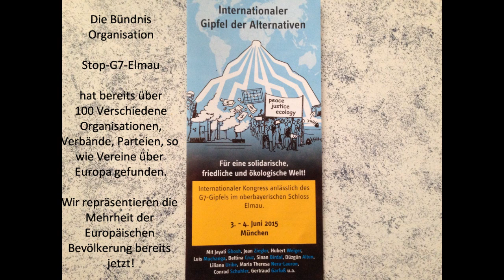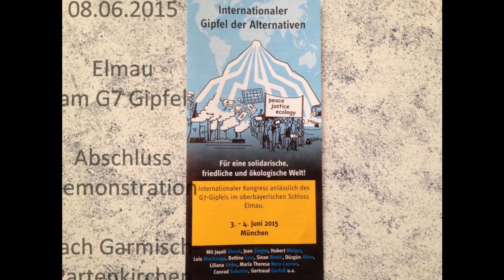Presse AG in Klais Pressemitteilung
Pressemitteilung
Aktionsbündnis Stop G7 Elmau
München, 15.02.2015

Das Aktionsbündnis Stop G7 Elmau hat sich am 14.Februar 2015
zur 4.Aktionskonferenz in München getroffen. Die teilnehmenden
Gruppen bekräftigen den Aufruf des Bündnisses von September 2014 nachdrücklich und kamen zu einem Konsens hinsichtlich
Mitteln und Formen des Protestes.

Der vom Bündnis organisierte Internationale Gipfel der Alternativen
am 3./4. Juni 2015 in München wird u.a. von Jayati Ghosh,
Wirtschaftsprofessorin aus Neu Dehli, Jean Ziegler ehem.
UN-Sonderberichterstatter für das Recht auf Nahrung und Hubert Weiger, Vorsitzender BUND getragen. Der Gipfel umfasst Plena,
Workshops und ein Kulturprogramm.

Bisher gelang es den Behörden im Werdenfelser Land
noch nicht, den zu erwartenden Demonstranten und Kundgebungsteilnehmerinnen Flächen für Camps zur Verfügung
zu stellen. Das Bündnis verwahrt sich weiterhin gegen die vom
bayrischen Innenministerium verbreitete Unterstellung, dass
Camps "Keimzellen der Gewalt" seien.

i.A. des Aktionsbündnisses Stop G7 Elmau
Manfred Hoffmann, Benjamin Ruß und Michael Riesch